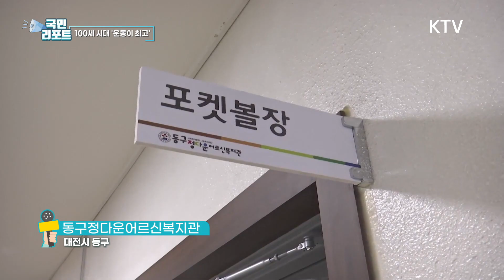파크골프·포켓볼 인기, 건강한 노후 즐겨요 [국민리포트]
앵커)
100세 시대를 맞아 다양한 운동을 즐기며
건강을 다지는 어르신들이 많습니다.
특히 비교적 저렴한 비용으로 즐길 수 있는
파크골프와 포켓볼이 인기를 끌고 있는데요.
그 현장을, 염경애 국민기자가 취재했습니다.